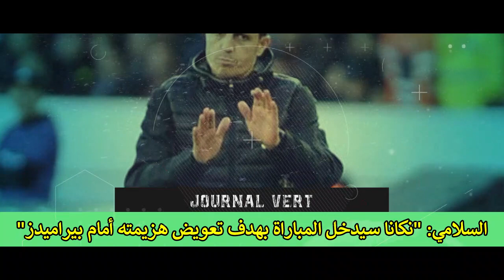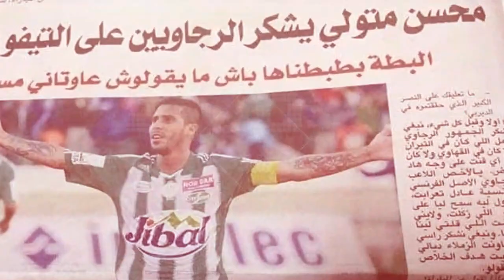بودريقة و القديوي | الرجاء و نكانا الزامبي | الرجاء و تحطيم رقم قياسي | اتحاد جدة و استضافة الرجاء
آخر أخبار الرجاء الرياضي لهذا اليوم جاءت عناوينها على الشكل التالي :

ـ الرجاء يسعى لتحقيق إنجاز تاريخي أمام نكانا الزامبي ـ
مدرب نكانا يعترف بضعف خط دفاعه قبل ملاقاة الرجاء ـ
السلامي: "نكانا سيدخل المباراة لتعويض هزيمته ضد بيراميدز" ـ
الرجاء يمنع جماهير نكانا من الحضور إلى الملعب ـ
الرجاء يبرمج رحلة العودة في الساعات الأولى من صباح الغد
الرجاء الرياضي يتوصل بشيك بقيمة 70 مليون سنتيم ـ
مقترح من بودريقة لحل نزاع الرجاء ويوسف القديوي ـ
اتحاد جدة يرغب في نقل نهائي البطولة العربية من المغرب ـ